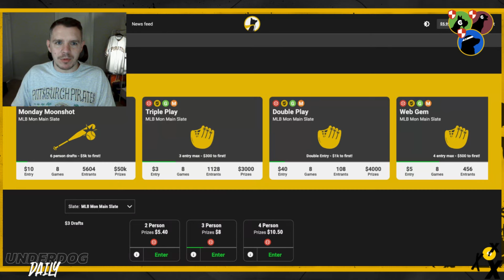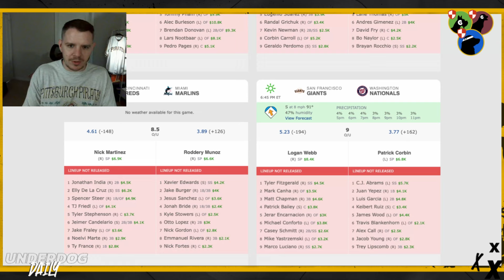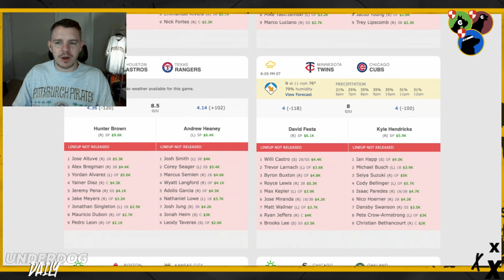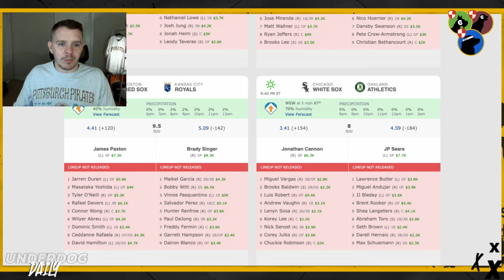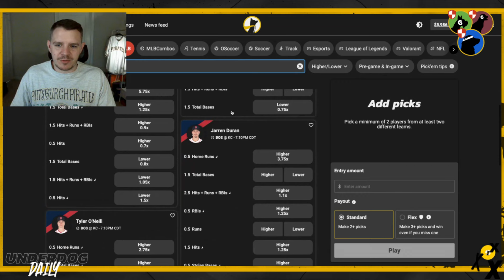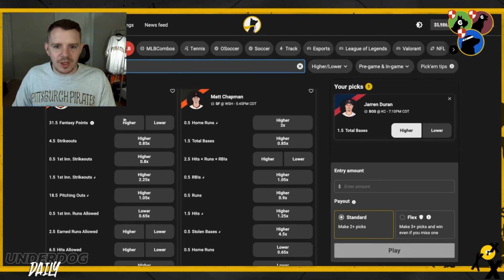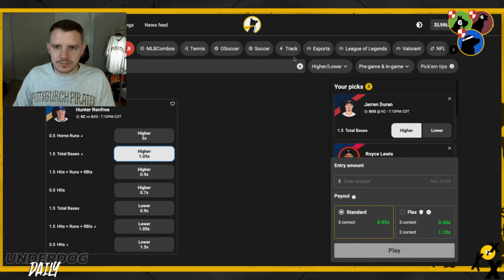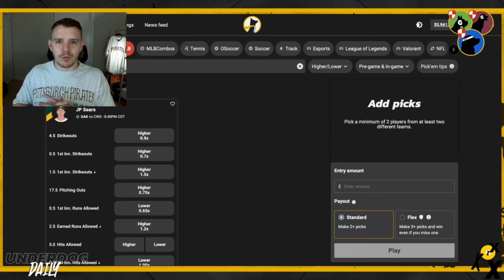MLB SLATE BREAKDOWN on UNDERDOG FANTASY (8/5)